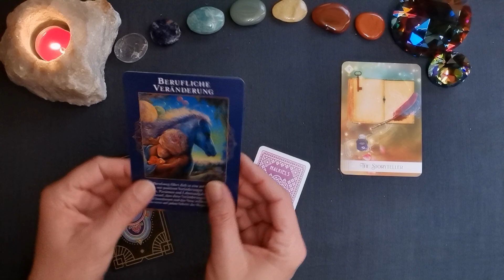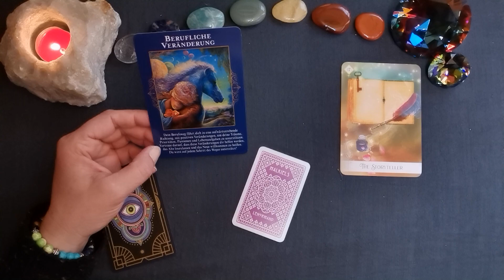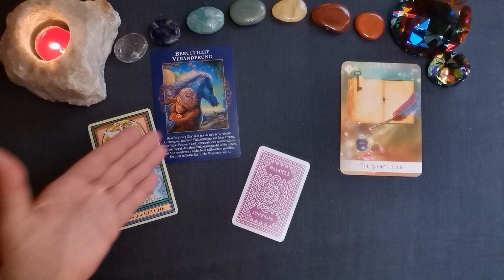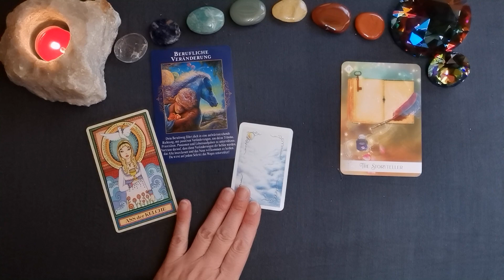Tages-L🕯cht - 04.04.´23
Verwendete Karten:
The Wandering Star Tarot (... ),
Orakel der himmlischen Fülle (Doreen Virtue, Allegria Verlag),
Oracle of the 7 Energies (..., Hay House Verlag)